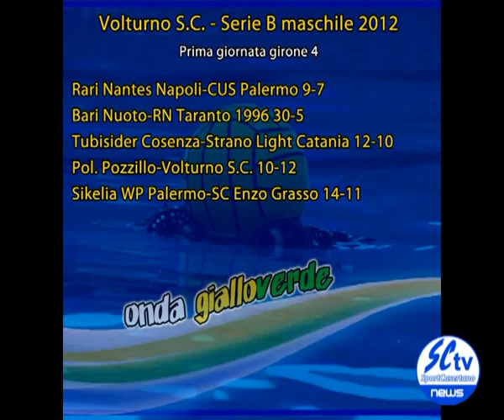ONDA GIALLOVERDE 11^ PUNTATA.flv